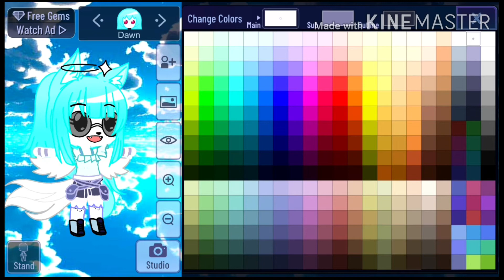Jak zrobić moją OC